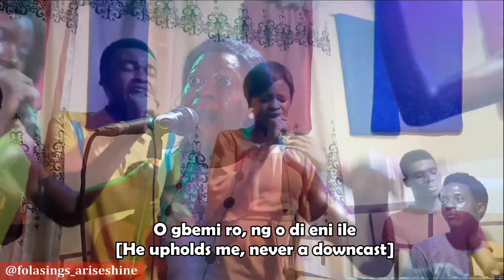Intense yoruba worship session with Folasings_Ariseshine